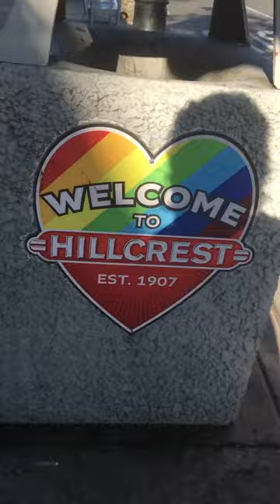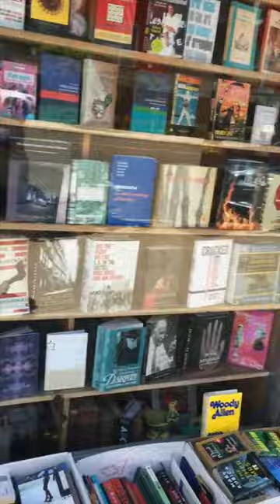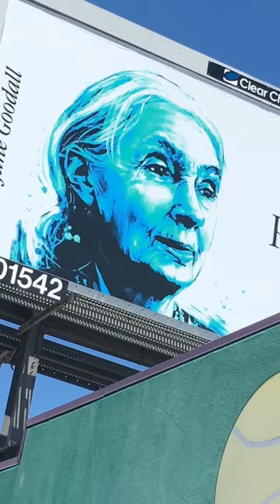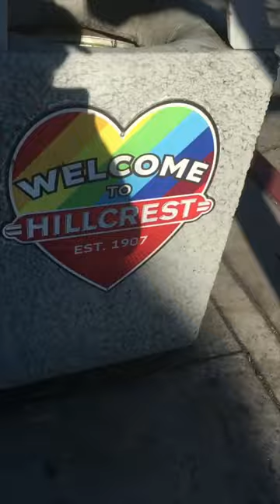F24 CAMPAIGN: HILLCREST!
FRANK BARISH campaigns in the Hillcrest neighborhood of San Diego, California￼… FRANK BARISH FOR AMERICA!!!